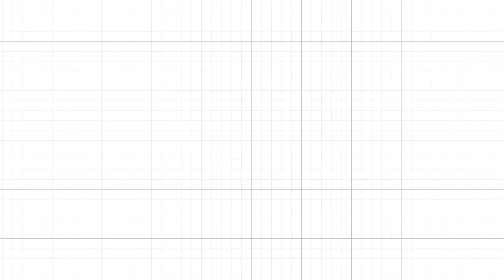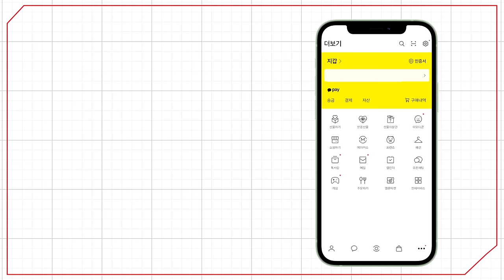[예원교회] 금요예배 - 할렐루야 신앙!(시편 150:1~6) - 정은주목사 - 2024.01.26.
할렐루야 신앙!(시편 150:1~6)

1 할렐루야 그의 성소에서 하나님을 찬양하며 그의 권능의 궁창에서 그를 찬양할지어다
2 그의 능하신 행동을 찬양하며 그의 지극히 위대하심을 따라 찬양할지어다
3 나팔 소리로 찬양하며 비파와 수금으로 찬양할지어다
4 소고 치며 춤 추어 찬양하며 현악과 퉁소로 찬양할지어다
5 큰 소리 나는 제금으로 찬양하며 높은 소리 나는 제금으로 찬양할지어다
6 호흡이 있는 자마다 여호와를 찬양할지어다 할렐루야